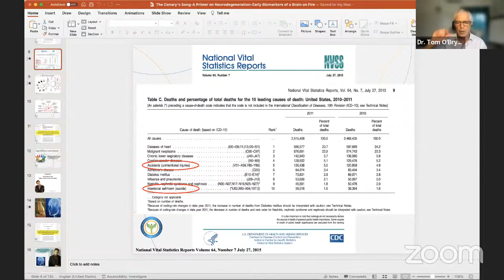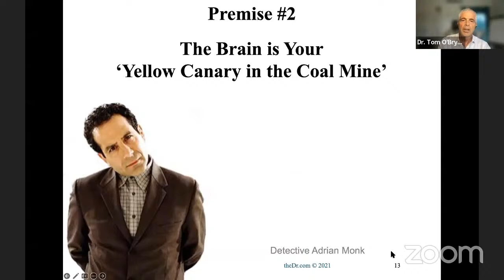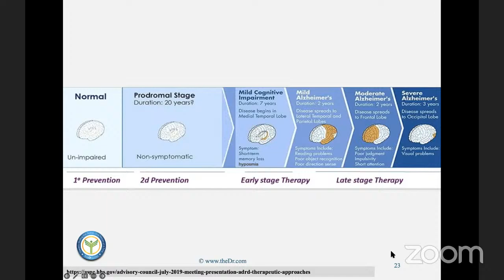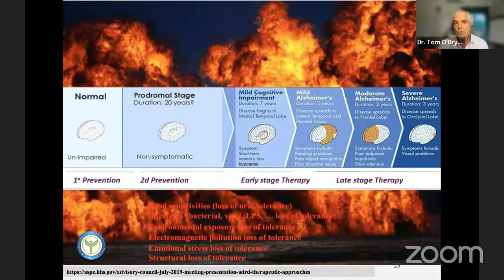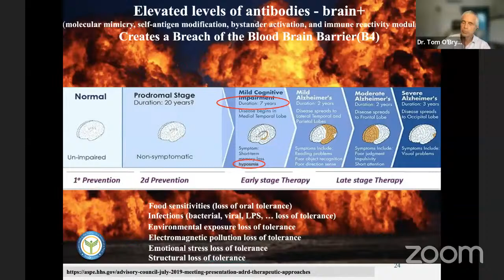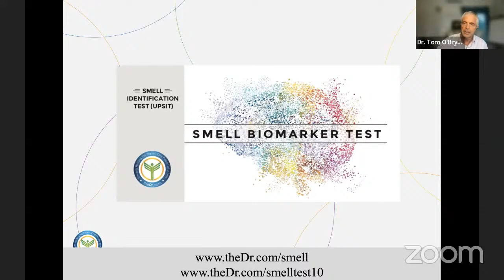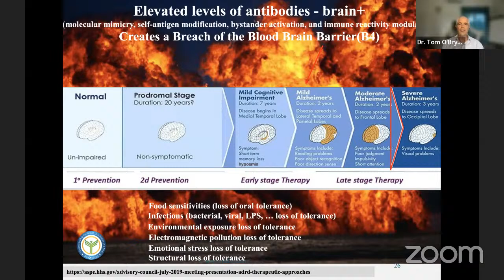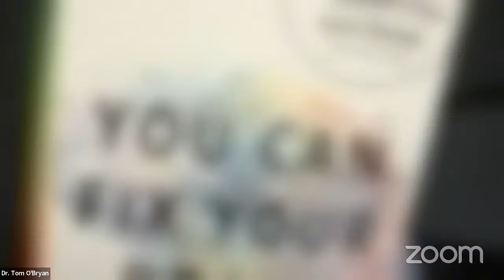Adaptogens with Dr. Tom O'Bryan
Learn more about a very unique set of plants called adaptogens and what makes them so special.